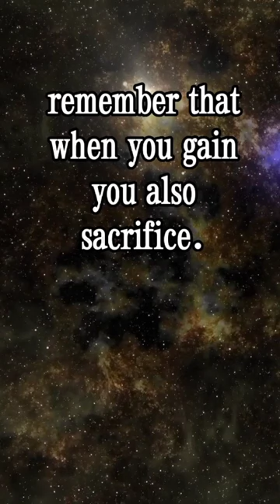Angels message. you must not ignore no matter what!!!